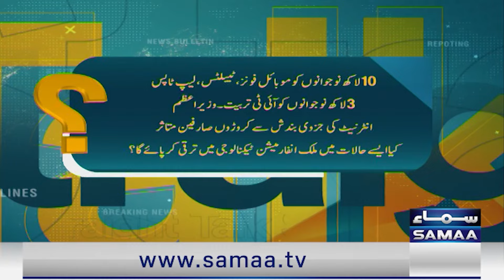PM Shehbaz Sharif announces 1m smartphones for youth | Iftikhar Ahmed Great Analysis